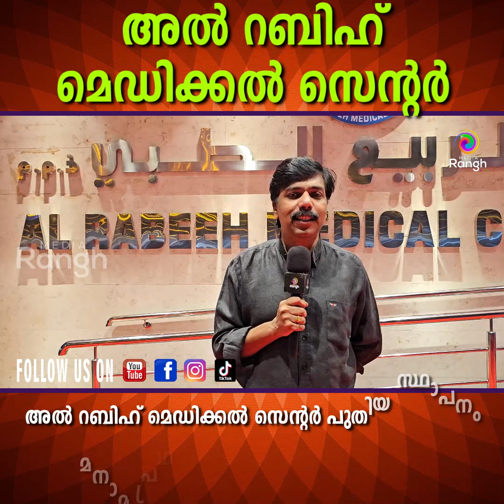al rabeeh medical centre